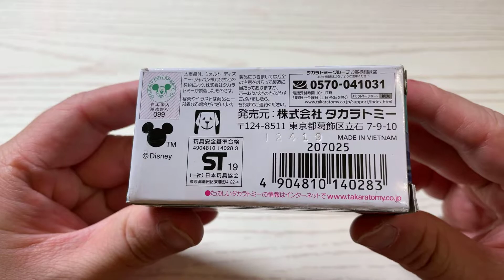[tomica] Disney Motors Speedway Star Elsa Unboxing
Frozen 2